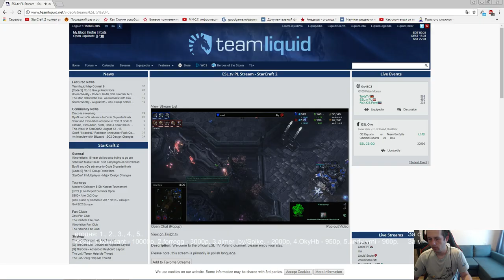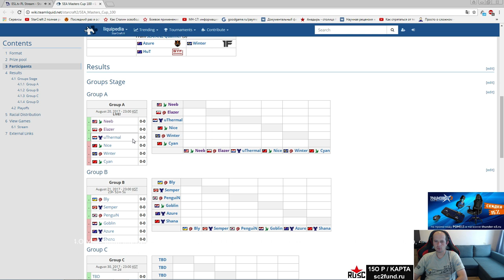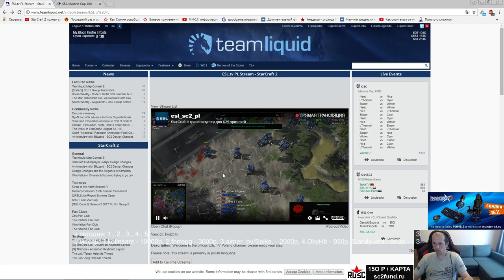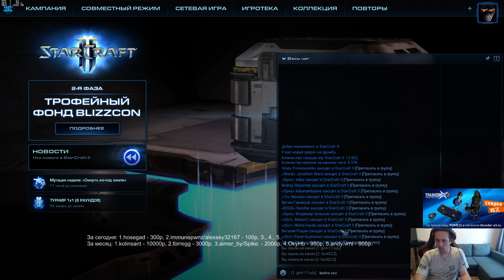go4sc2#703/OSC Masters #100 - группа A(20.08.2017)Pomi